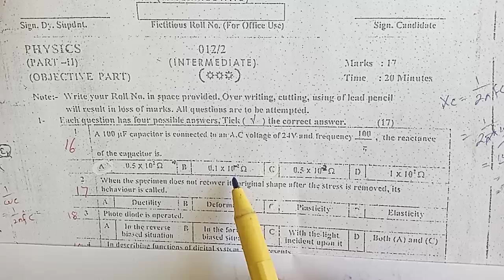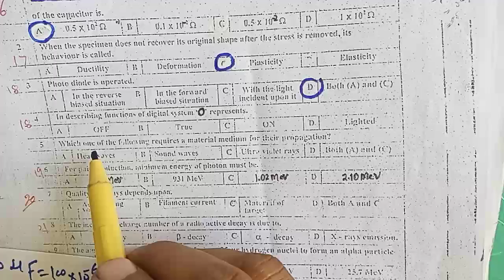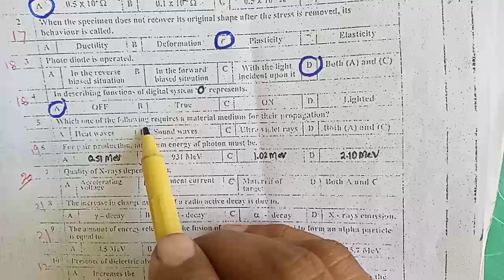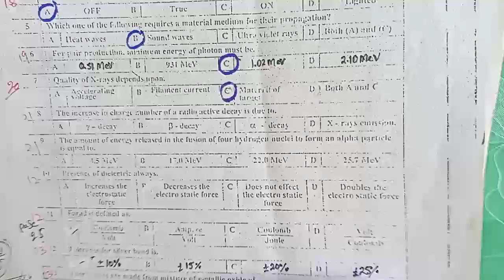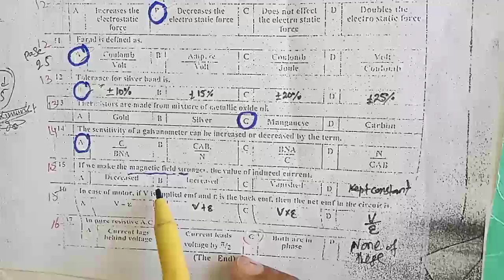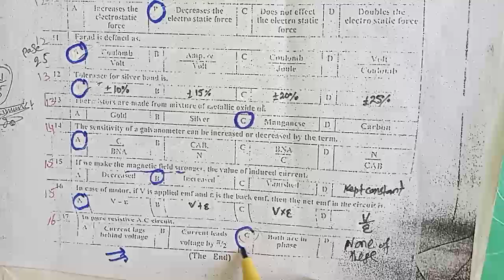BOARD PAPER MCQ PHYSICS CLASS 12/FSC PHYSICS PART 2 BOARD PAPER MCQ/SOLVED MCQ PHYSICS SECOND YEAR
This video is about the mcq of Physisc Fsc Part 2.
In this video the mcq FSC PHYSICS CLASS 12 AZAD KASHMIR BOARD 2012 GROUP 2  are discussed and solved.